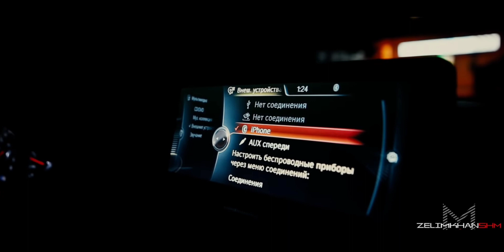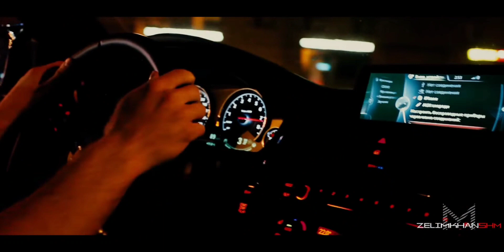Miyagi Люби меня (feat. Sимптом) mafia car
Ezt a videót azért készítettem el újra, mert a régi már nagyon elavult volt, és gondoltam, hogy nem árt a javítás.🔥

Készülékeim amiket használok videózáshoz:
DJI Mavic mini, FeiyuTech vlog pocet gimball, Xiaomi Note 10 pro, SJCAM SJ6 LEGEND,  SJCAM Gimball